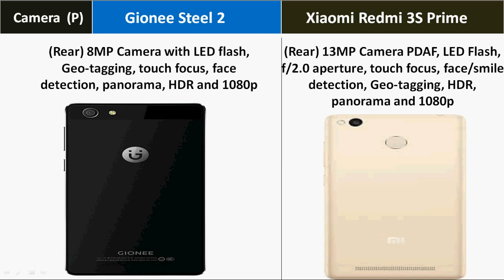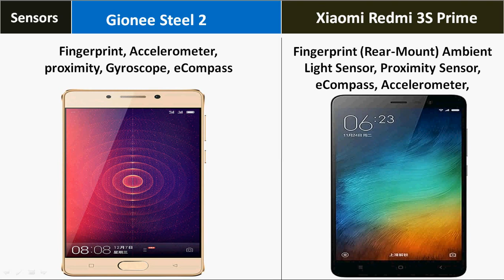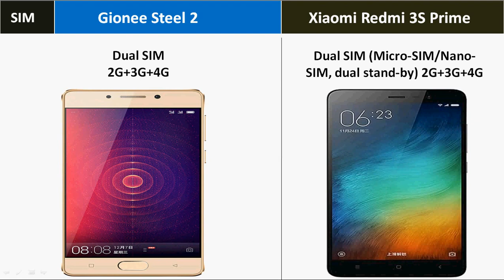Gionee Steel 2 Vs Xiaomi Redmi 3S Prime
Gionee Steel 2 Vs Xiaomi Redmi 3S Prime Detailed Comparison - Which Should You Buy ?